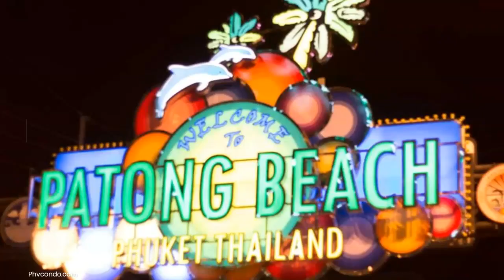🆕Patong Beach 1 Bedroom Long Term Rental 🏽👉🏾 Patong Harbor View 1 Bedroom Apartment Honest Video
find out more about patong beach 1 bedroom long term rental, please click: 🏻

This video is showing patong beach 1 bedroom long term rental   but also try to cover the following subject:
-patong harbor view 1 bedroom apartment
-patong beach one bedroom long term apartment rentals
-patong beach 2 bedroom long term rental

One thing i saw when i was looking for info on patong beach 1 bedroom long term rental was the lack of appropriate information.
Patong beach 1 bedroom long term rental nevertheless is an subject that i know something about. This video therefore should be relevant and of interest to you.
Our Yt channel has various other similar video clips about patong harbor view 1 bedroom apartment, patong beach one bedroom long term apartment rentals and patong beach 2 bedroom long term rental
Have i answered all of your questions about Patong beach 1 bedroom long term rental?
People who searched for Patong harbor view 1 bedroom apartment also looked for Patong beach one bedroom long term apartment rentals.